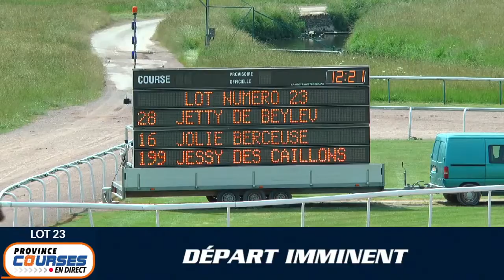Qualifications Lot 23 - Caen 16 06 2021